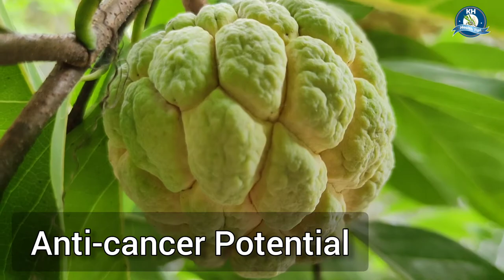7 Surprising Benefits Of Custard Apple(Sugar-Apple)/Health Benefits of Custard Apple/United States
For those who have never eaten a custard apple, this is a delightful exotic fruit with quite a few important nutrients, a unique taste, and various impressive health benefits.

The essential health benefits of custard apple include its ability to improve the appearance of the skin, boost hair health, strengthen the immune system, protect the brain, and benefit pregnancy, among others.